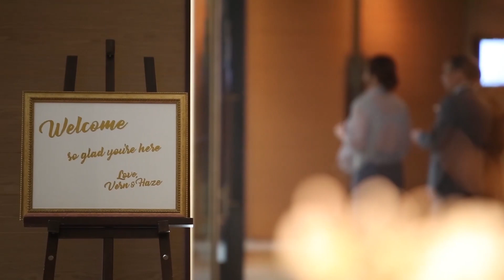Wedding Showreel |Mix Wedding concepts| CreativeEditing